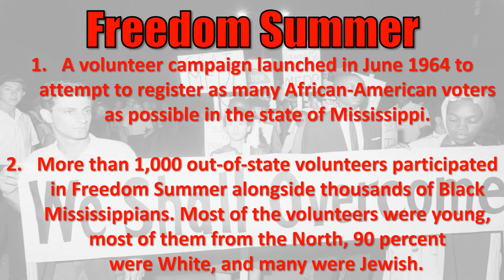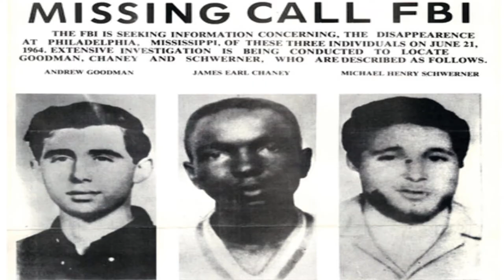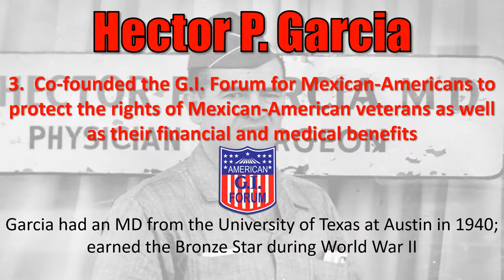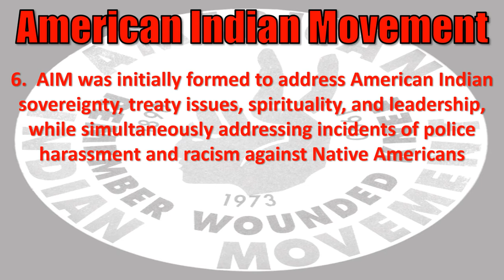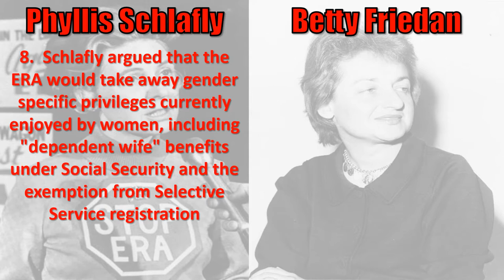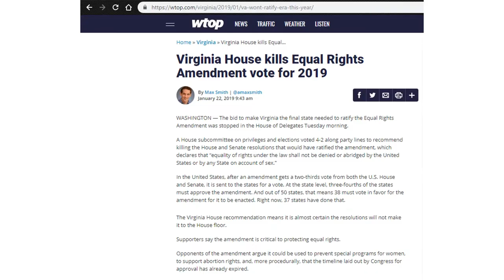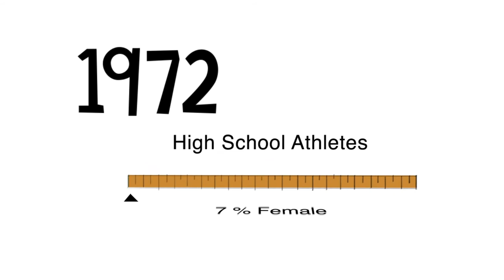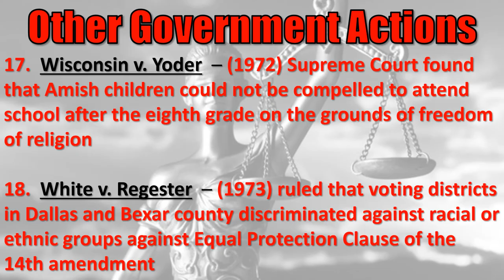Civil Rights Movement, Part II Updated